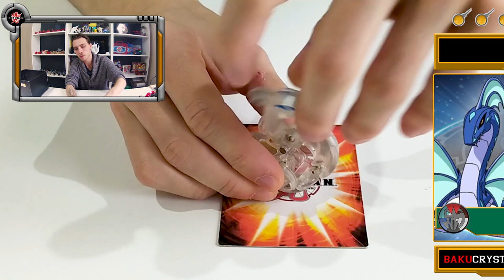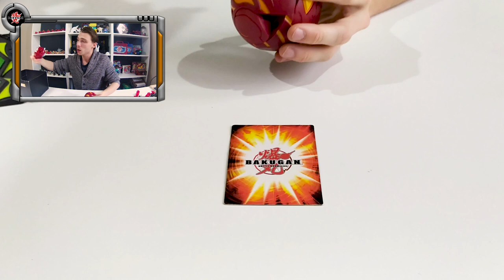MEGA UNBOXING BAKUGAN !! - Saison 2 - DEKA/VARIANTES/FAKE . (fin)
Bonjours les combattants, c'est DiDounexx .

Aujourd'hui nouvelle vidéo sur le déballage de mon deuxième MEGA colis bakugan .
Ouverture en 7 partie .
Aujourd'hui on s'occupe des Bakugan speciaux de se colis .

Si cette vidéo te plais, n'oublie pas de :

- Likez .
- Partager .
- D'activer la petite cloche des notifications .

Mon Instagram : DiDounexx_Officiel .

Toutes les musiques, les logos et les images sont la propriété de Youtube, Instagram, tipeee, Spin Master, Sega, Takara Tomy, Cartoon Network, Nelvana et TMS Entertainment.